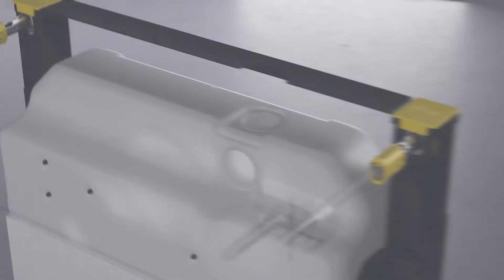Viega Prevista Dry - Montaż stelaża WC 771973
Viega Prevista stelaż podtynkowy H112 cm 771973

- Producent: Viega
- Seria: Prevista Dry
- Kod produktu: 771973
- Materiał: stal, PE
- Rozstaw śrub: 18 cm
- Pasuje do toalety wiszącej każdego producenta (Roca, Cersanit, Geberit, Duravit, Villeroy&Boch etc.)
- Montaż: podtynkowy — do zabudowy karton-gips
- Kompatybilny ze wszystkimi przyciskami do WC Prevista
- Wysokość: 112 cm
- Szerokość: 49 cm
- Głębokość zabudowy z rurą: 12 cm
- Średnica rury odpływowej 10 cm
- 2-objętościowy układ spłukujący
- Ultraszybki system montażu stelaża
- Łatwo wymienialny dzwon — wygodna naprawa spłuczki
- Ustawienie fabryczne: małe spłukiwanie ok. 3 l
- Zakres ustawienia objętości oszczędnego spłukiwania: Ok. 2–4 l
- Ustawienie fabryczne pełne spłukiwanie: Ok. 6 l
- Zakres ustawienia objętości pełnego spłukiwania: Ok. 3,5–7,5 l
- Maks. obciążenie: 400 kg
- Może być używany do toalet dla niepełnosprawnych
- Maks. długość miski wc: 700 mm

Więcej informacje o produkcie znajdziesz na:
Łazienkarium.pl